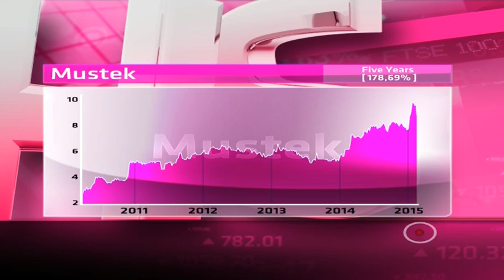Mustek - Hot or Not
Mustek is South Africa's largest assembler and distributor of personal computers (PCs) and complementary products. It has a market cap of R 923 million P/E Ratio of 7.5 and a dividend yield of 3.29 per cent.